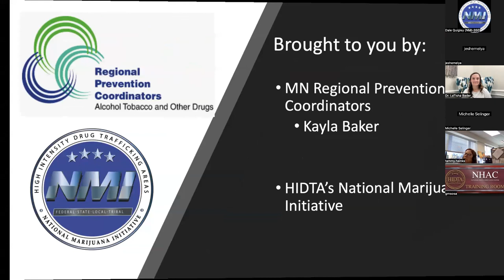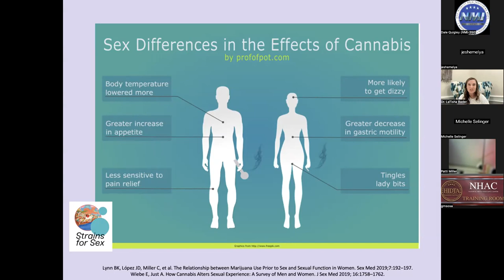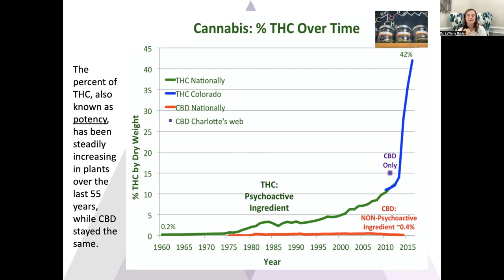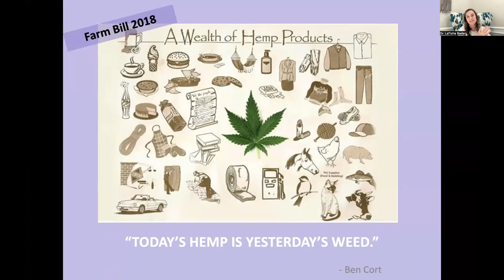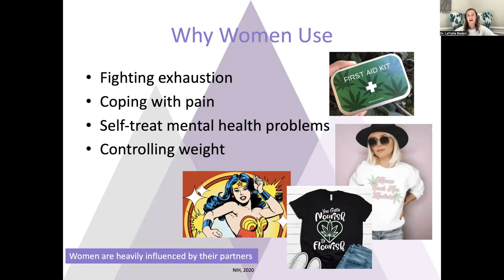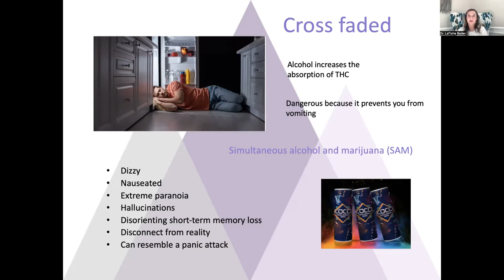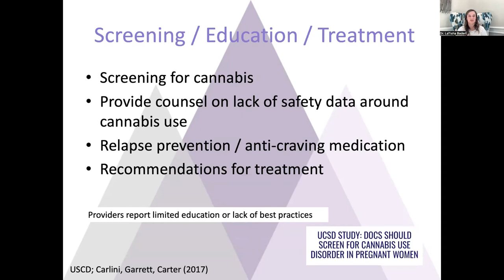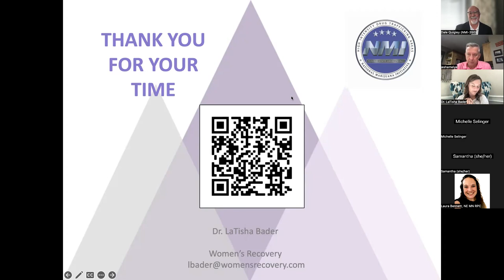Dr. LaTisha Bader: NMI Lecture on "Women and Weed" (101523 Minnesota ATOP)